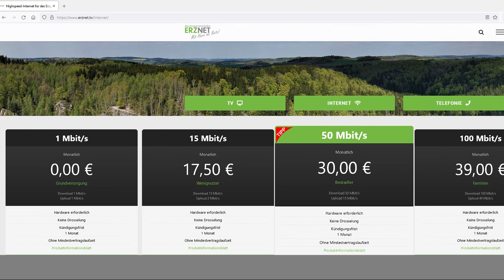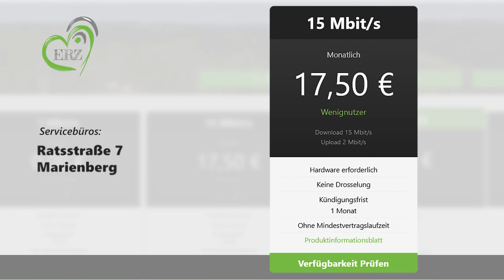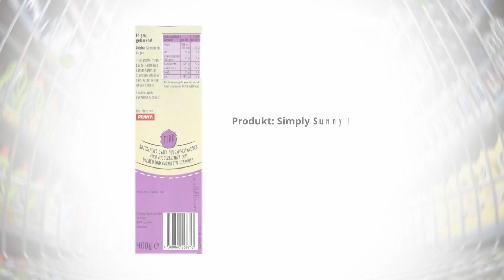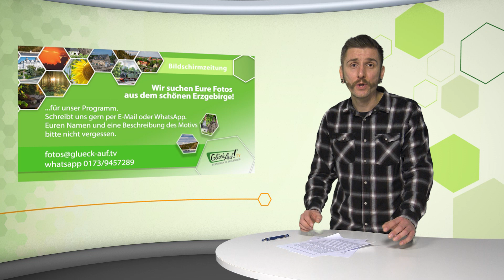MEgional am 15. Februar 2023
Heute  mit folgenden Themen:

      Schlittenhunderennen in Nassau
      Sirenen in Freiberg
      Polizeireport
      Lebensmittelwarnung
      Wetterbericht